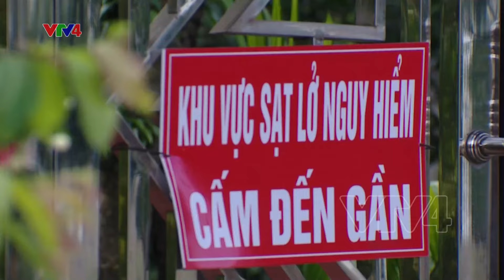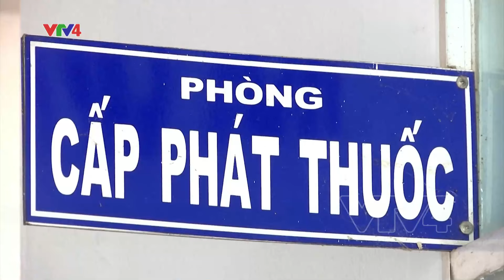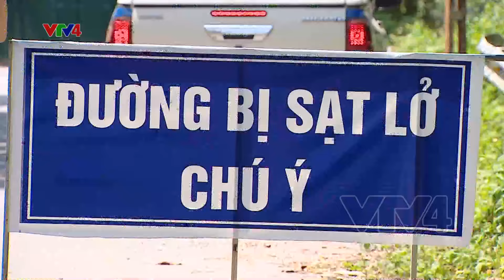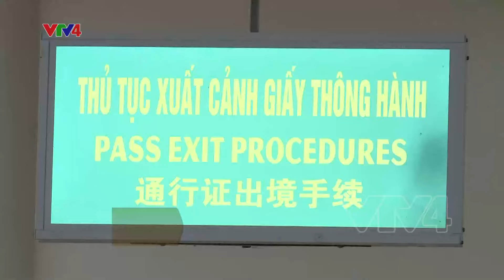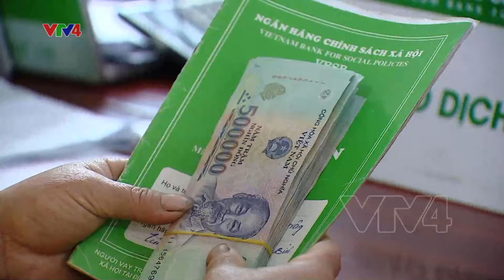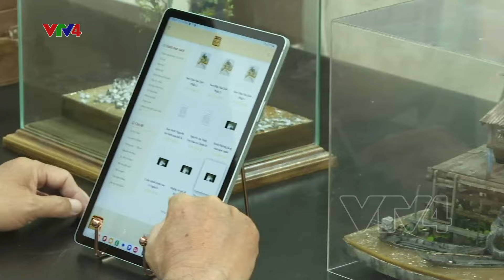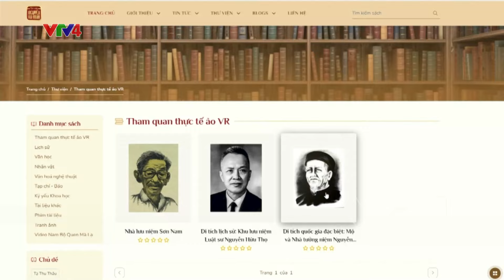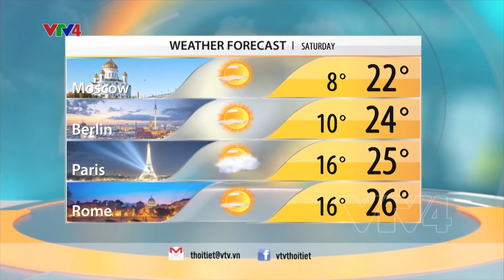VTV News 15h - 20/09/2024 | VTV4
- HEAVY RAIN TO OCCUR FROM THANH HOA TO QUANG BINH
- ACTIVITIES AT MONG CAI BORDER GATE RETURN TO NORMAL
- ISRAEL LAUNCHES INTENSIVE AIRSTRIKES AGAINST SOUTHERN LEBANON